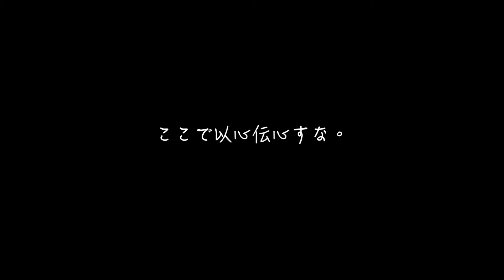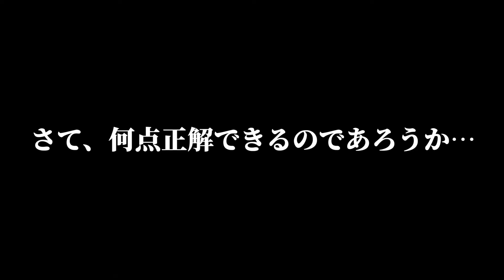絵文字だけで買い物し合ったらお互いとんでもないもの買ってきた…【破産】